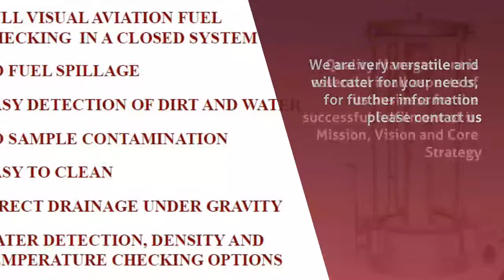Tank Cleaning Systems in Alberton - M&H Pump Services - InfoIsInfo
M&H Pump Services, Tank Cleaning Systems in Alberton.

M&H Pump Services is a privately owned South African company with its
offices in Alrode, Gauteng.

M&H Pump Services cc
was established on the 17th October 1990

M&H Pump Services’ core business includes: specialising in new and reconditioned
bulk fuel meters, depot maintenance and installations, new and reconditioned
bulk fuel pumps, bulk fuel tank cleaning, all petrochemical equipment and
aviation refuelling equipment

.M&H Pump Services
has been appointed as the sole and exclusive Aljac Fuelling Components
distributor for Africa

We supply all types of
petrochemical equipment for the industrial, chemical, mining and aviation
industries. This includes tank accessories from 2M³ to 100M³ for industrial,
chemical, mining and aviation use.

WE SUPPLY, REPAIR & REFURBISH THE FOLLOWING:

Bulk Tank Equipment

Pumps and Pump Sets

Strainers

Air Eliminators

Couplings

Valves

Hoses

Nozzles

Filter Caps

Adaptor Rings

Flow Meters

Pressure Gauges

Rotary Hand Pumps

Gear Pumps

We aim to conform,
uphold and exceed the petroleum industries requirements regarding quality,
service and safety.

We are very versatile and will cater for your needs, for
aspects of its business for the successful fulfilment of its Mission, Vision
and Core Strategy. To this end

M&H PUMPS SERVICES CC is committed to
maintaining a compliance to the industry standards with supplying of equipment
and solutions

M&H Pump Services scope of work includes:

General depot maintenance

Tank Cleaning

pipe work maintenance and new installations

Servicing
and reconditioning of all petrochemical equipment (Valves, pumps, bulk meters
Etc.)

Mechanical repairs and installations

Pressure
testing of petroleum hoses

Loading
gantry installations

Tanks
and pipeline integrity testing

Tank
and meter calibrations

Tank
gauging calibration

Planned
maintenance programs for shutdown.

Filtration
systems

Depot Maintenance contracts

Pumps

  Meters

  Aviation Equipment

  Dry Break Couplings

  Underwing Nozzles

  Intake couplers

  Pump Skids

  Hydrant Couplers

  Bulk flow meters

  Flow meters

  Filters

  Strainers

  Hoses

  Rubber Hoses

  Composite Hoses

  ZVA Nozzles

  Husky Nozzle

  Bulk fuel Nozzle

  Valves

  Ball Valve

  Gate Valve

  Non return valve

  Wafer check valve

  Jet Sensors

  Level Sensors

  Loading arms

  Fuel Tanks

  Bulk storage tanks

  Fuel test kits

  Jet A1 Test kits

  Diesel Test kits

  shell water detector capsules

  Bonding reels

  Bonding cables

  Lanyard cables

  aviation fuel samplers

  Coalescar filtration

  Filter elements

  Faudi filters

  Bottom loading arms

  Top loading arms

  Bulk Fuel Meters

  LC flow meters

  Smith meters

  Camlocks

  Flow control valves

  Break away couplings

  Hydrant pit valves

  Containerised tanks

  Self bunded tanks

  Aviation refuelling equipment

  Slurry pumps

  Water pumps

  Sewage pumps

  Diesel meters

  Petrol meters

  Gasoline Meters

  Bulk transfer pumps

  self priming pumps

  vane pumps

  positive displacement pumps

  centrifugal pumps

  Isoil flow meters

  Bulk fuel tanks

  Diesel trailers

  API Couplers

  API Adaptors

  Diesel filtration equipment

  Depot Equipment

  Bulk Fuel Pumps

  Petrochemical equipment

  Bulk Tank Equipment

  Pump Sets

  Couplings

  Nozzles

  Filter caps